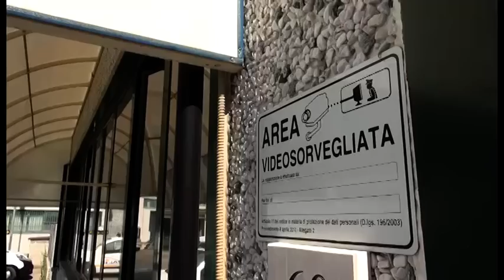Arezzo, colpo in tre aziende in Via Ramelli